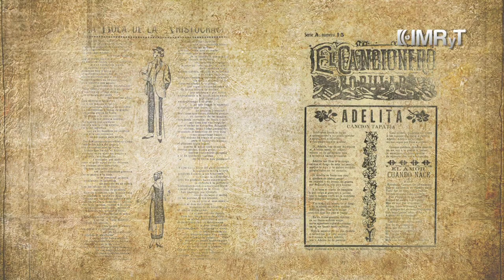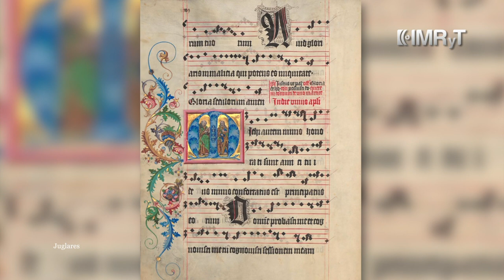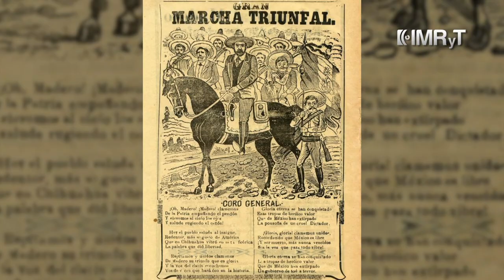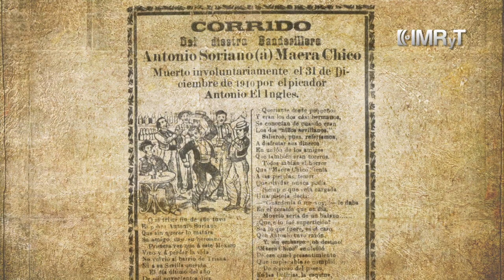Corridos Surianos,Juglares de la Revolución Zapatista